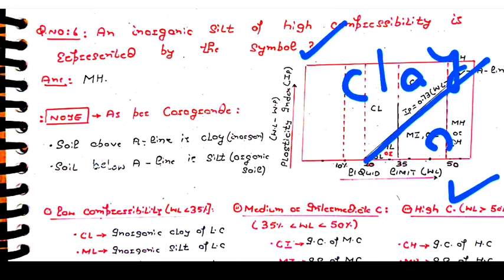Soil mechanics and foundation engineering full syllabus MCQ in single lecture || for jkssb ssc je ce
In this single lecture I have covered full syllabus of Surveying👇👇👇👇

If you guys study well this lecture you will not only complete the whole syllabus of Surveyinh
in just single hour you will also prepare your notes for any competitve exam like
GATE CIVIL
IES CIVIL